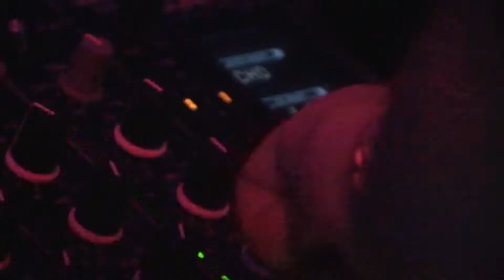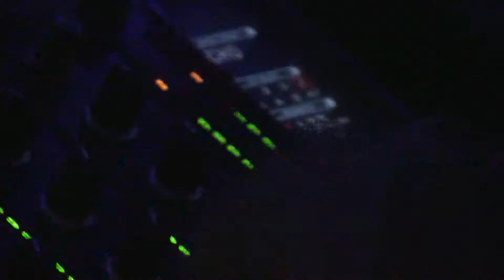Noisy Boys - You Night Club